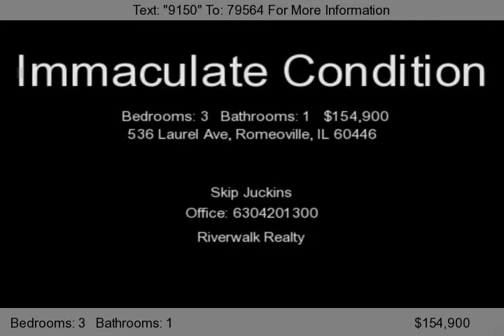536 Laurel Ave, Romeoville, IL 60446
This Lovely Cedar Sided Ranch Home Has Great Curb Appeal And Is Completely Updated**ceramic Entry Way**laminate Flooring* Wainscotting**solid Wood Doors**woodburning Fireplace** Beautiful Raised Panel Maple Cabinets**pantry Cabinet** Ceiling Fans**udpated Lighting**fenced Yard**2 1/2 Car Garage**home Warranty**close To I-55**immaculate Condition**...